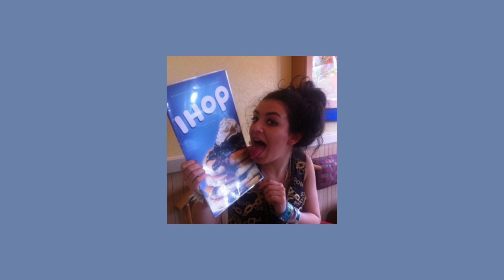I think about it all the time - Charli Xcx ft. Bon Iver (sped up, reverb)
🎵 Find the original song on youtube here -

🎤 Find the channel of the singer here -

👀 Possible upcoming video -

🏷 Tags